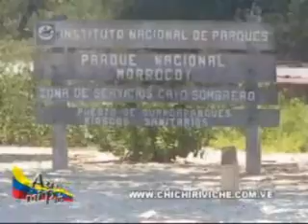CHICHIRIVICHE VIDEO TURISTICO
LO MEJOR DEL PARQUE NACIONAL MORROCOY